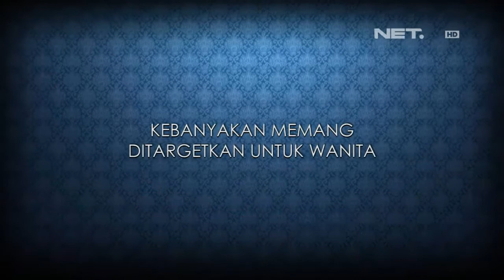Entertainment News - Bisnis fashion Rima Melati